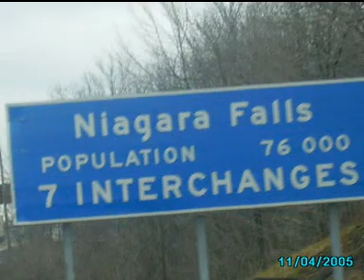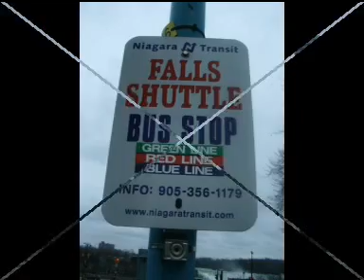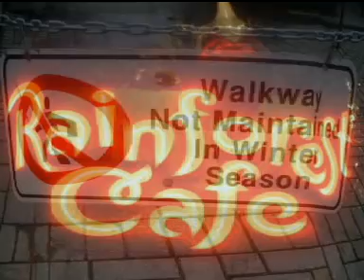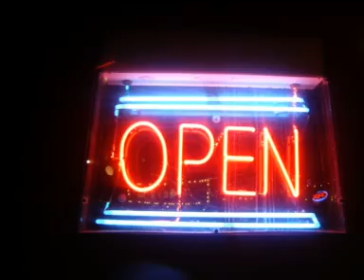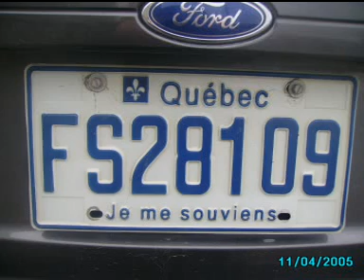Les chutes du Niagara